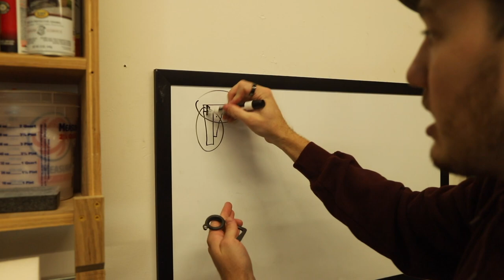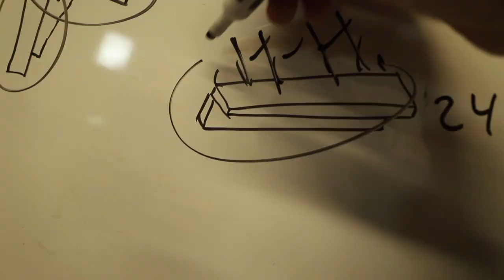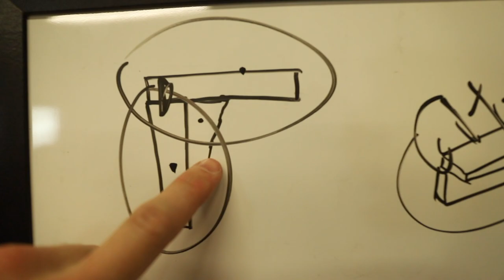CUSTOM Coat Rack Using STEELE HOOKS!!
My name is Wesley Aring and I am a 21 year old woodworker. I have been woodworking for just over 5 years now.

 I enjoy sharing what I’m up to in the shop. I especially enjoy making furniture and learning about different joinery. I do lots of shop projects too!

Have a project you would like to see me make??